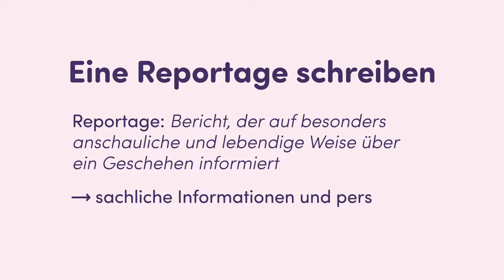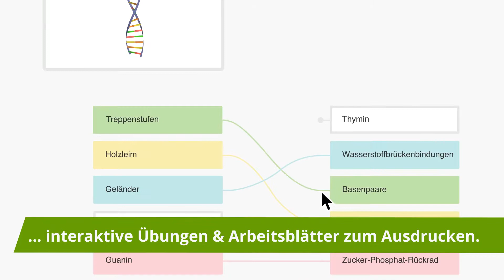Eine Reportage schreiben einfach erklärt | sofatutor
Das Video in voller Länge findest du Du möchtest mehr zum Thema Hausaufgabe Reportage schreiben wissen, dann klicke – Hier erwarten dich jede Menge Lernvideos, interaktive Übungen und Arbeitsblätter zum Ausdrucken.